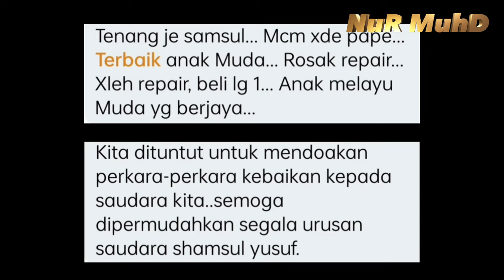VIRAL‼️KEJADIAN LAMBORGHINI PENGARAH POPULAR SYAMSUL YUSOF TERB*KAR 12/06/2023